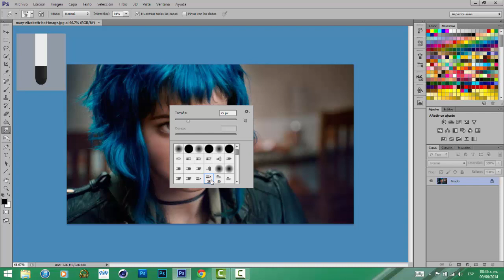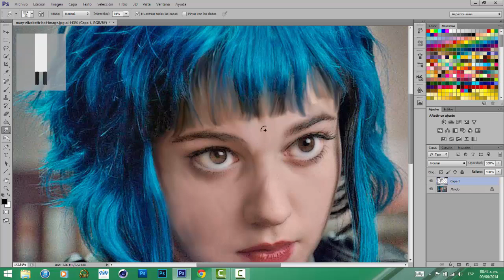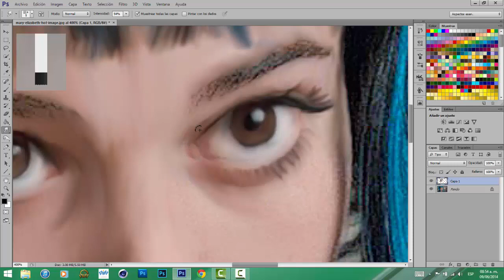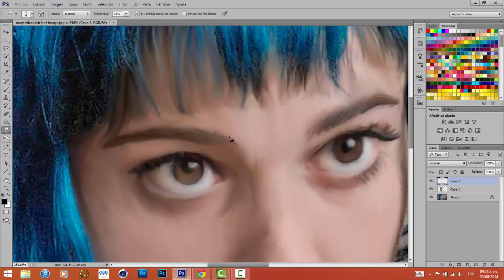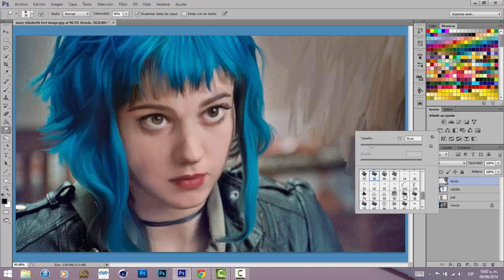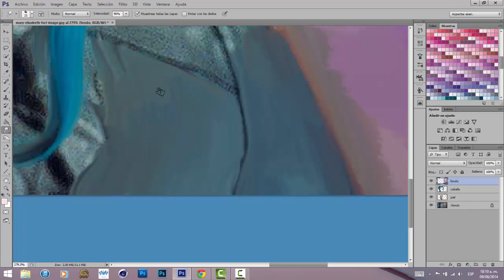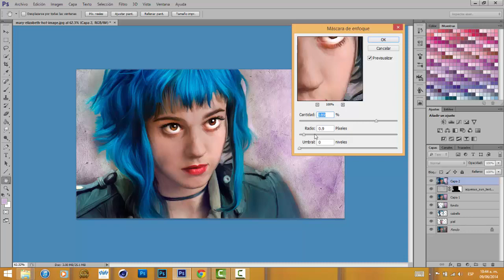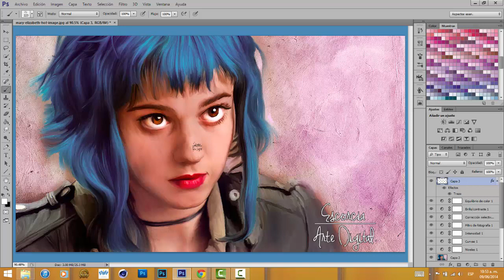Tutorial Smudge Paint Photoshop Cs6 Ramona Flowers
En este tutorial afinaremos las partes del rostro que algunas veces son complicadas! Espero te sea de utilidad!